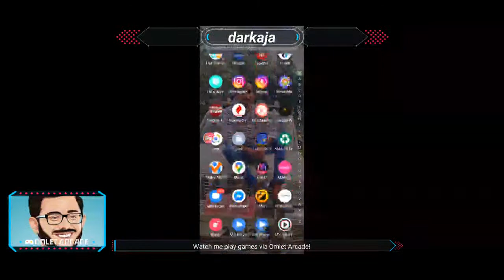Watch me stream Stupid Zombies on Omlet Arcade!